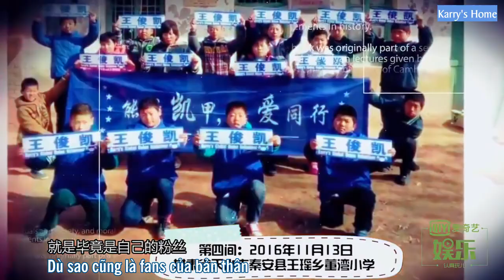[Vietsub][Phỏng vấn] Tiểu Khải biết chiên cơm từ bà nội? Cùng Tiểu Khải chung tay bảo vệ môi trường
Vtrans: Rita
Time: Syl